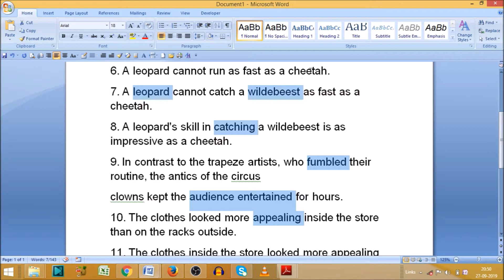How to select multiple words in Microsoft word ?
In this video we will learn that how to select multiple words in Microsoft word ?
What is the keyboard shortcut for selecting words?

YOU will find some tips & tricks to make easy your computer operations. I will try to provide maximum solutions here. Would request you to watch entire video and use pause button to understand every step that What is the keyboard shortcut for selecting words?

I will upload some more basics of MS word in my upcoming videos. If you need any help with the related topic so kindly write it on comment section. My purpose of making this video to help people, who are beginners. Warmly welcome to your valuable suggestion.

Keep watching.
Keep learning.